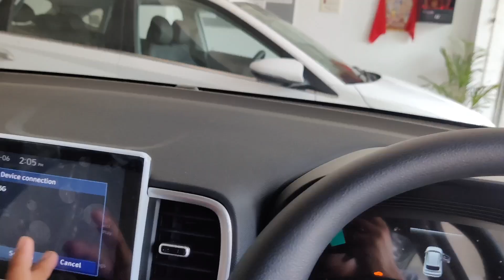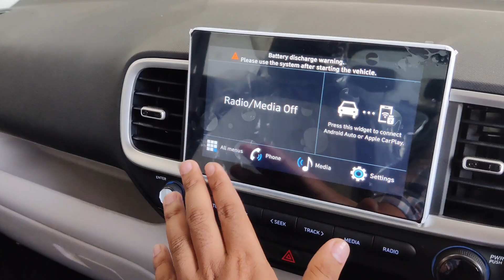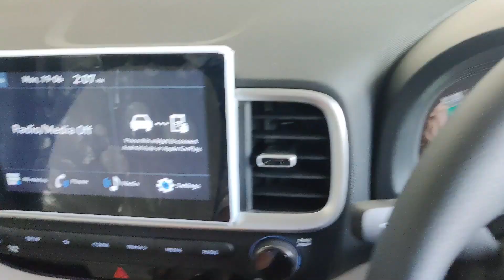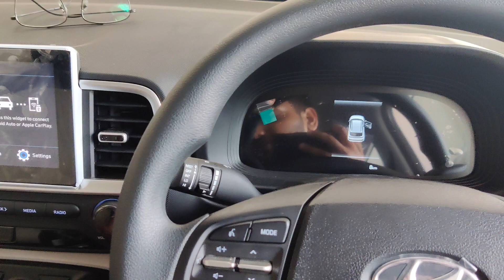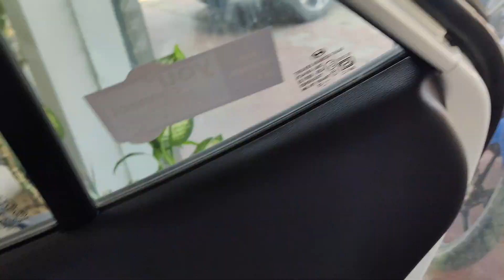Hyundai Venue S 1.2 Petrol | Second Base me itne features‼️| ₹8.94 Lakhs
Automobile Duniya
Dive Deep into the world of Automobiles